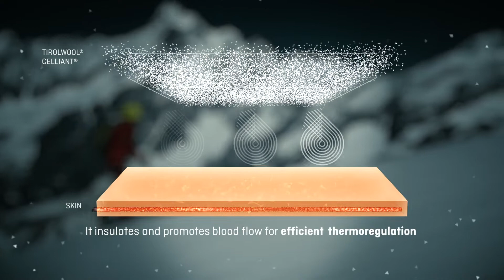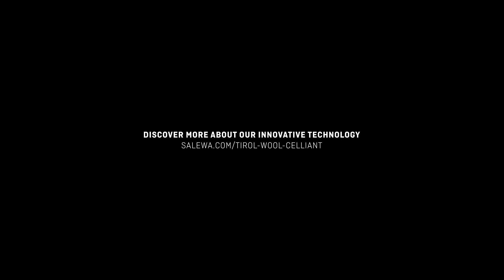SALEWA TirolWool® Celliant®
During stop-and-go activities in the winter, you spend a lot of your energy on maintaining the right body temperature for your own comfort.
Our unique combination of Tirolwool® and Celliant® makes it possible for you to stay dry and warm.
These isolation fibres thereby work just as well during prolonged activity as in states of rest.